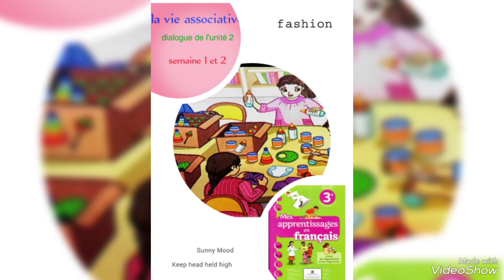dialogue unité 2 semaine 1 et 2 . la vie associative mes apprentissage niveau 3